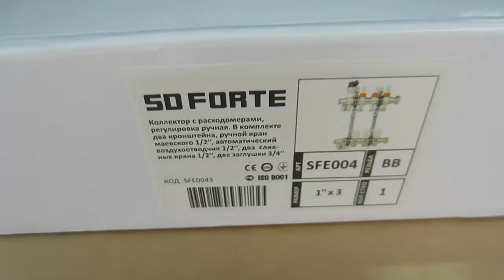Коллектор из нержавеющей стали ТМ FORTRE - распаковка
Коллекторный узел FORTE на 1" x 3 выхода
Материал - нержавеющая сталь
Количество выходов - 3
Наружная резьба выходов.
Резьба 3/4 Евроконус.
Без насоса и евроконусов
Производитель: Польша

👉Приєднуйся до viber-групи Альбатрос-Сантехніка і дзнавася першим про цікаві новинки, акції та знижки